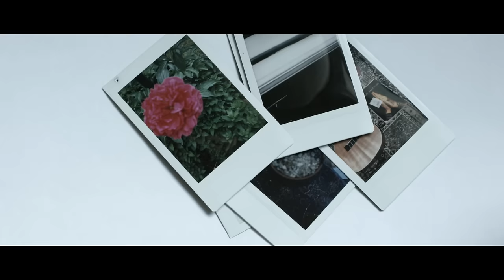Issues - Home Soon (Official Music Video)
You’ve grown irrational
I’m too selfish to let myself flourish
Stuck at the bottom yeah
But I’m fine with where my whole world is

I’d like to think that my body’s out there somewhere
Alive and breathing
But my soul is a race and you envy the pace
Of this life I’m leading

Be a little stronger in your mind
You can hold the weight of time

I try making it easy on you
What more can I say or do
You only see half of what’s there
Just hold on, you know me better
Highway love’s gonna mess me up
Nights like these when I need your touch
Kicking it high in the back of my bus
Thinking bout you, while you’re thinking bout trust

Throwing names and drawing lines
Impossible when you mix your jealousy with mine
I’m on the phone and you’re hating me
There’s a million bottles and I’m trying to free
My head of all this chaos
There’s a hook but you don’t let me off

You don’t take my word for an answer
It’s hard to choose from the life I live
And the one I love either way I’ll lose
I know you’re gonna use this against me
I’m stuck with the burden, you’re stuck with the envy

And if I’m holding you back let me know
What’s complicated should be so simple

West coast days go by so damn slow
Caught up in the star glow
Your intuition’s problematic
When I just wanna lose myself in the city of angels
I’m thrown

Social: @maxmoorefilms